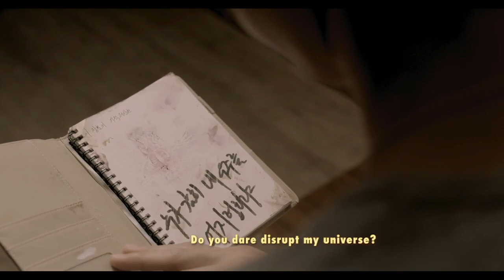Dead Again Official Trailer (2018)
A cursed notebook will change two lovers fate forever.